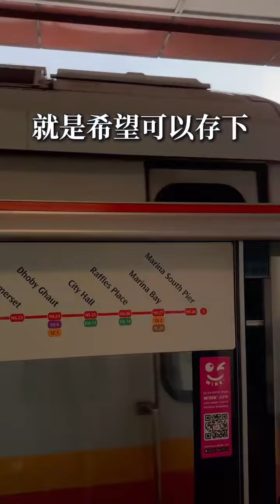🇲🇾🇸🇬大马女生在新 从每月$2200到财富自由